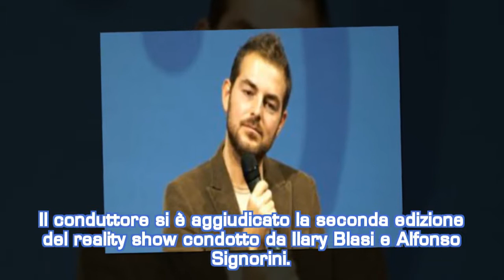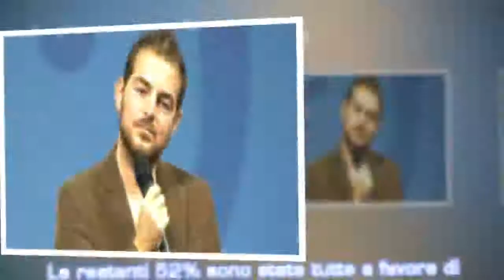Daniele Bossari ha vinto il Grande Fratello Vip: Luca Onestini secondo| STARS NEWS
Chi ha vinto il Grande Fratello Vip? Daniele Bossari! Secondo classificato l'ex tronista di Uomini e Donne Luca Onestini: leggi tutto su Gossipetv!